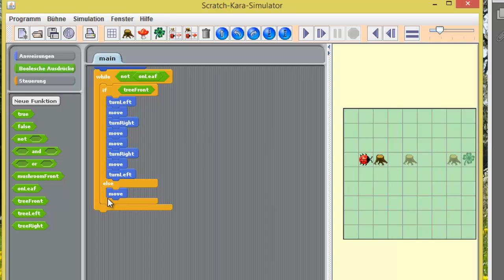(16) Scratch - Kara - Aufgabenstellung und Lösung